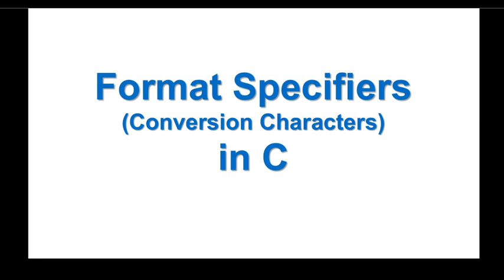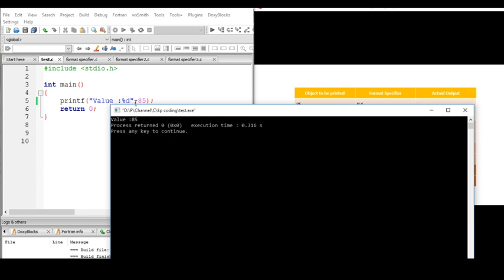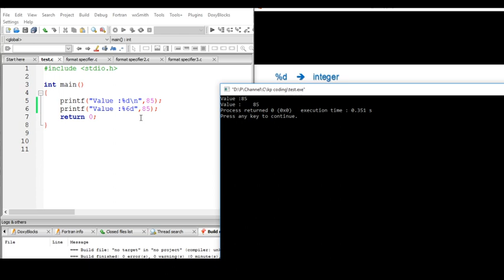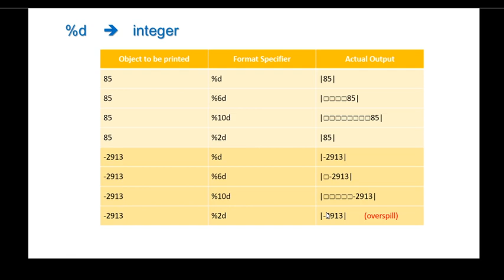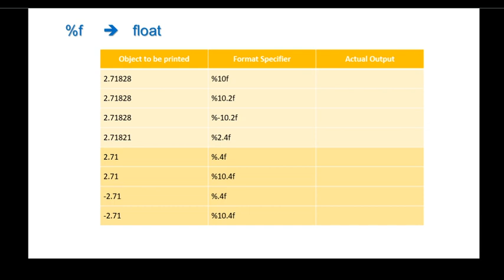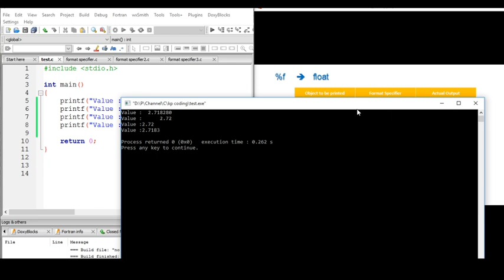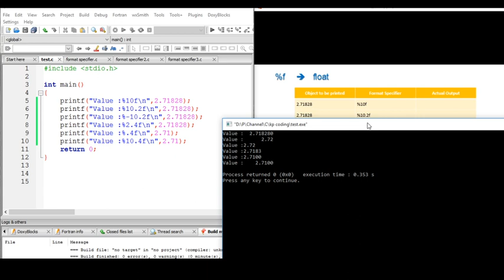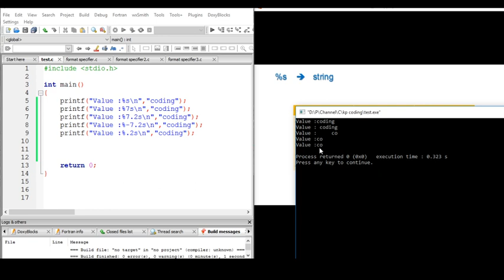C Programming in sinhala part 4- Format Specifiers (Conversion Characters)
C Programming පිළිබදව මුල සිට සරලව සිංහලෙන් කතා කරන video මාලාවේ Part 4 හීදි  Format Specifiers (Conversion Characters) පිළිබදව කතා කරමු.